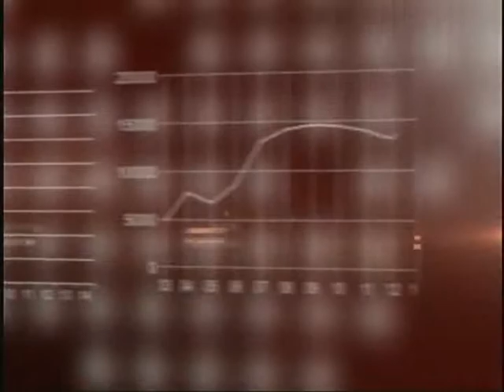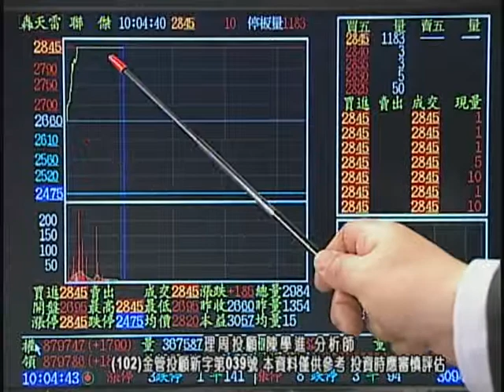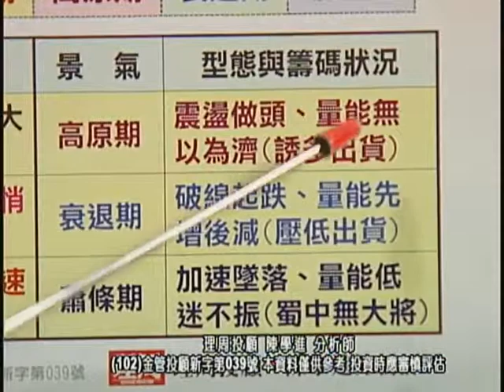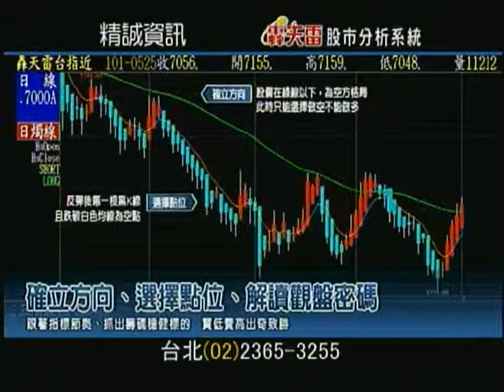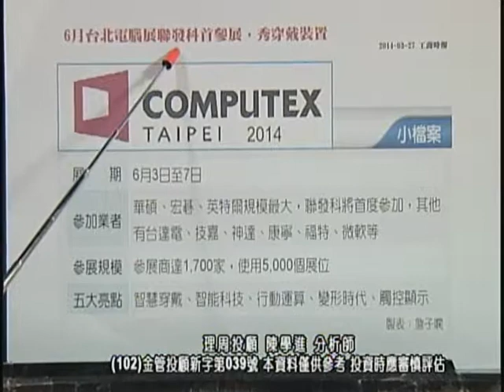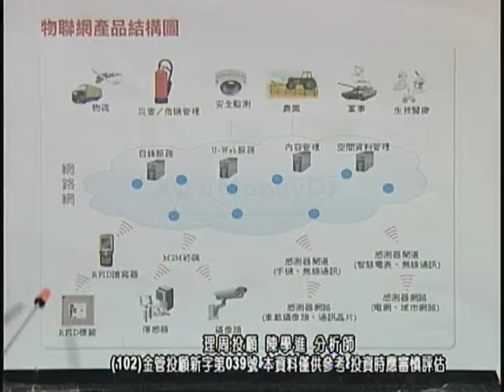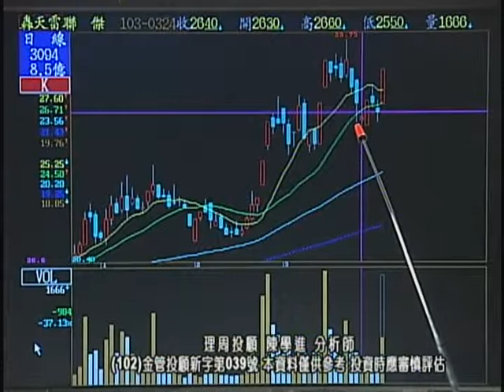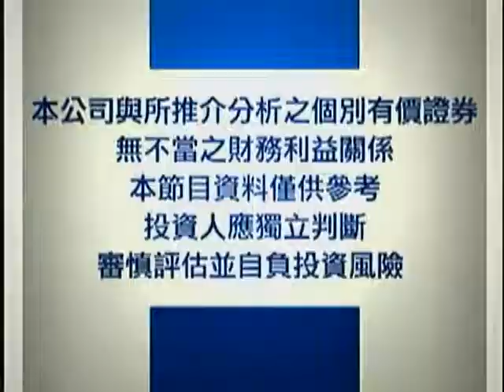0328陳學進-股市寶藏圖開放索取part2│飆股天地│中華財經台